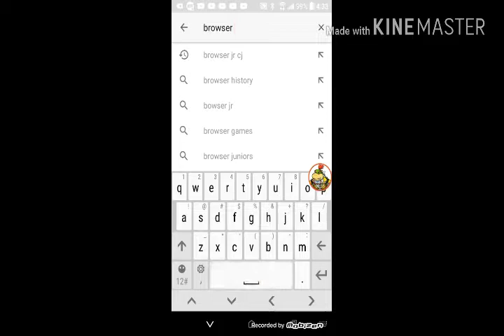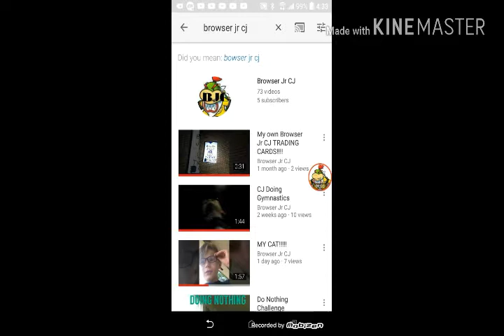How to find my YouTube channel